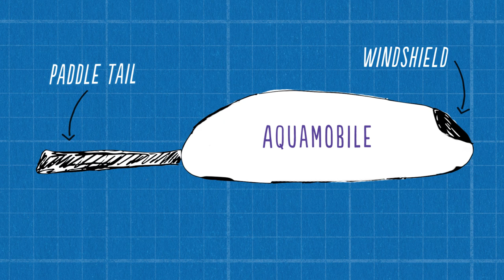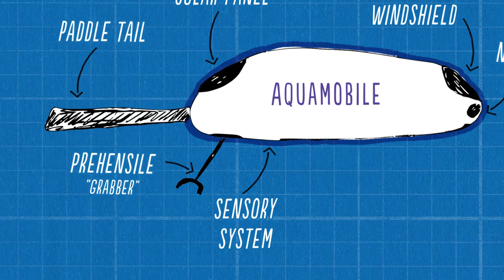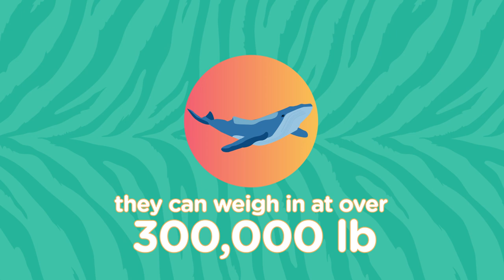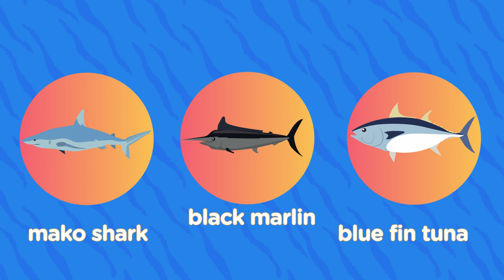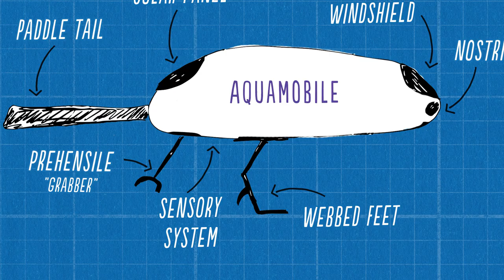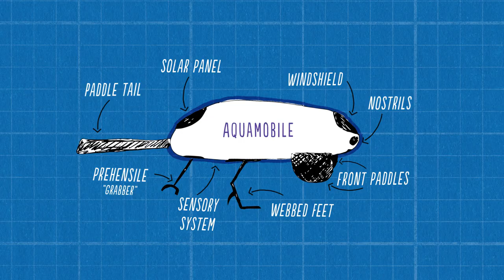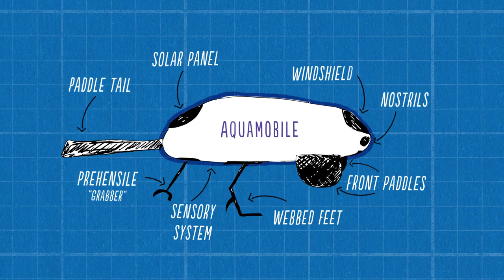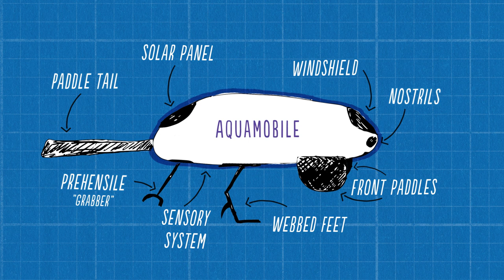Kids Corner Episode 7 - Aquatic Locomotors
Learn about different aquatic habitats around the world and the creatures that live in them.